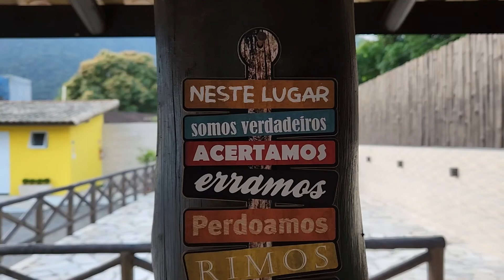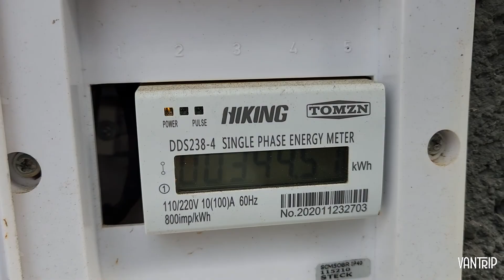Camping na praia de Maresias para motorhome, trailer e barraca | VanTrip CE01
Se você quer fazer reserva no camping e ter um atendimento especial, entre em contato com o Mário, dono do camping, e diga que foi indicação do canal VanTrip!

Maresias Motorhome & Trailer Park. Camping localizado em Maresias, praia do litoral norte de SP que recebe motorhomes, trailers e barracas.

VanTrip é um canal sobre viagens, aventuras, contato com a natureza e sobre o estilo de vida chamado Van Life. Nosso propósito é compartilhar lugares espetaculares onde é possível aproveitar a vida de forma simples valorizando o contato com a natureza e com pessoas incríveis que encontramos pelo caminho.

Se você tem vontade de viajar pelo Brasil de motorhome, RV, trailer e não sabe como começar, procure a gente e iremos te orientar. email